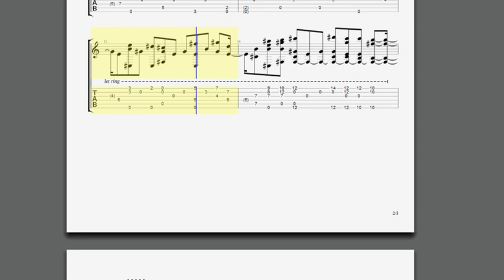Wichtigkeit von Altruismus (Original composition: Acoustic Guitar)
Tuned down 1 & 1½